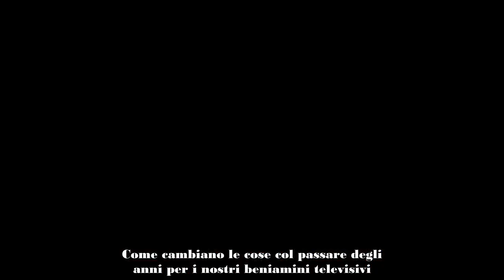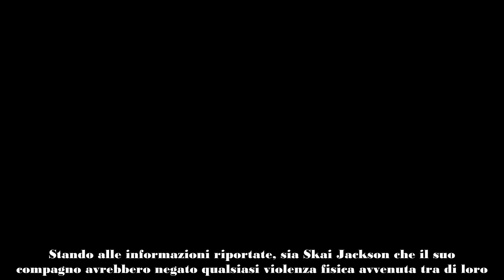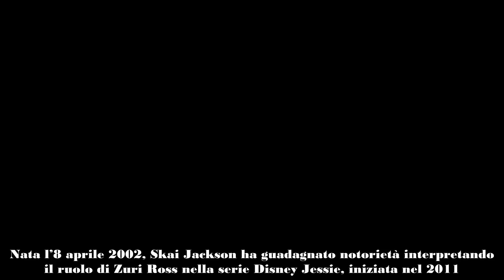La famosissima attrice è stata arrestata con accuse gravissime cos’è successo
Le riprese video avrebbero mostrato una situazione inaspettata, portando all’arresto dell’ex reginetta Disney.
Come cambiano le cose col passare degli anni per i nostri beniamini  televisivi. Stiamo parlando di Skai Jackson, ex star della Disney conosciuta a livello mondiale soprattutto per il ruolo di Zuri Ross nella serie  TV Jessie. Non è più quella dolce apparizione sullo schermo, almeno non del tutto.